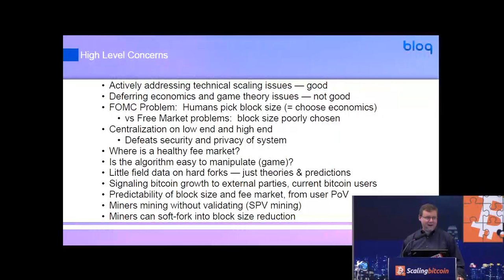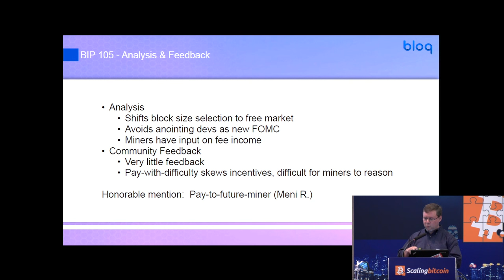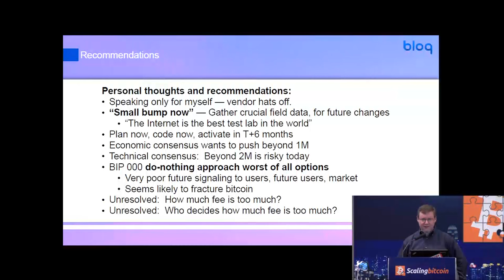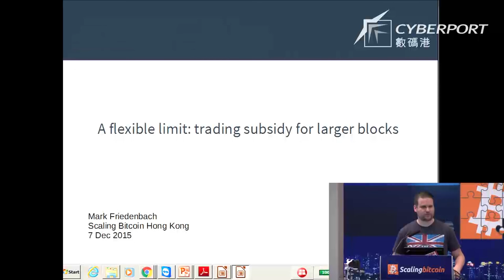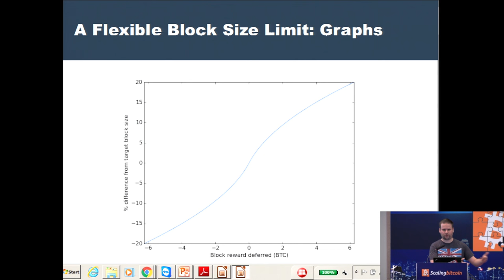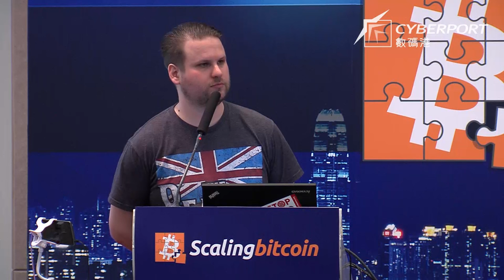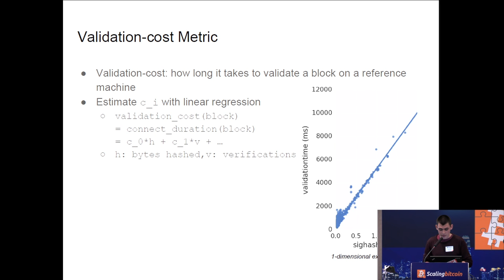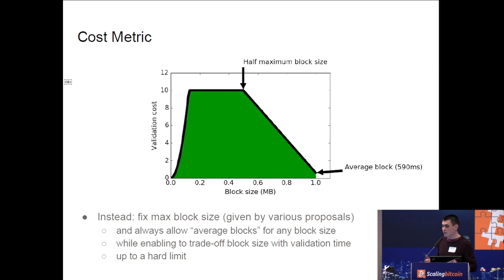Scaling Bitcoin Hong Kong - Dec 7 2015 - Morning Part 03